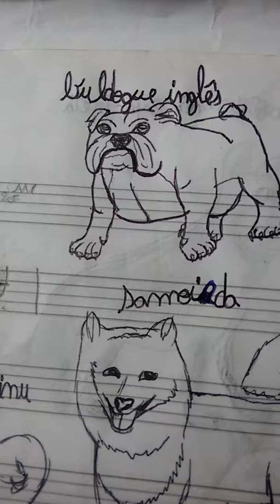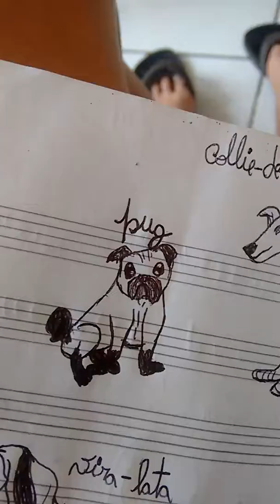Estou melhorando nos desenhos de cães